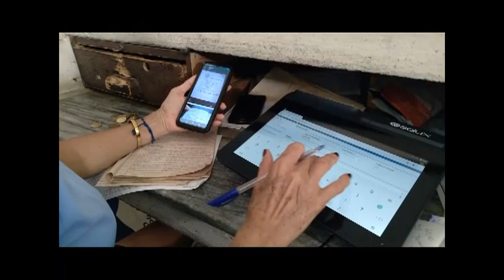Comercializan sellos digitales en Correos de Cumanayagua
En Cumanayagua la Oficina de Correos comenzó la comercialización de sellos digitales, una variante que agiliza y asegura la adquisición de los mismos para completar los trámites.